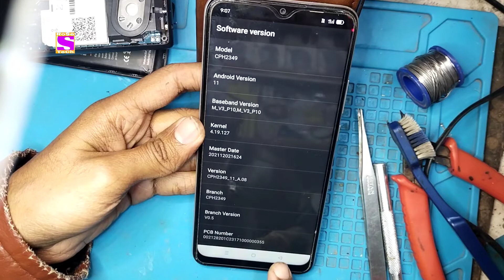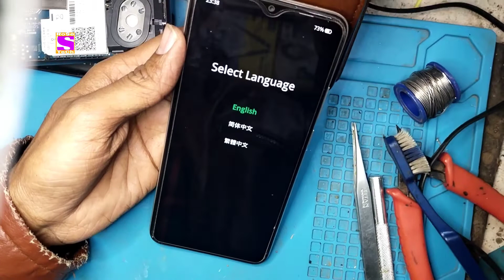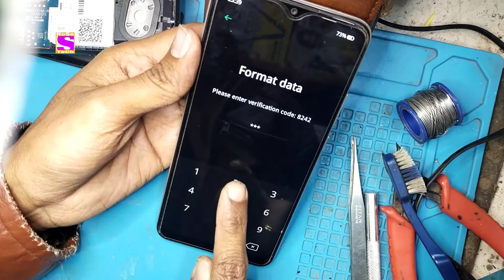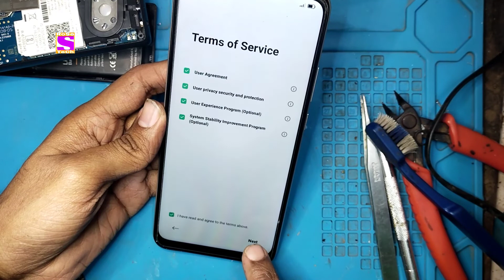OPPO A16K Unlock Hard Reset Pattern | Without PC 2022 New | CPH2349 Screen Lock By RoSe TeCh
How to unlock OPPO A16K pattern pin password lock unlock remove without computer and laptop 101% working method 2022 new by RoSe Tech

OPPO CPH2349 Hard Reset Pattern lock Remove without computer and laptop Android 11 Latest New method by RoSe Tech 2022

Friend's Bina kisi PC ke OPPO A16K ka pattern pin lock ya password ya Screen Lock ko kaise tode Bina kisi Computer ke free me

OPPO A16K password lock Remove No PC Android 11 Latest New method Hard Reset 101% working by RoSe Tech 2022 New Method by RoSe Tech